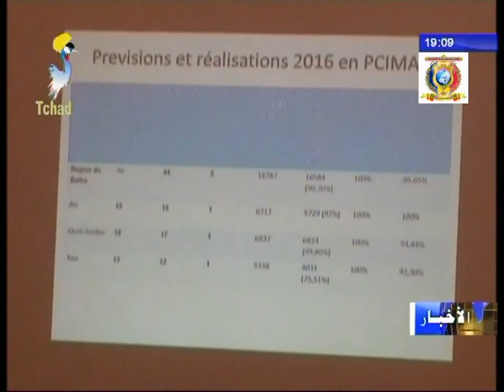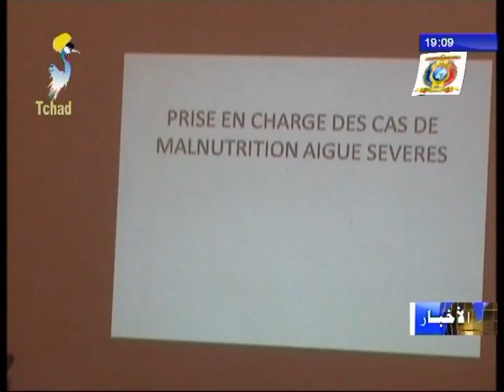ورشة حول سوء التغذية بإقليم البطحاء